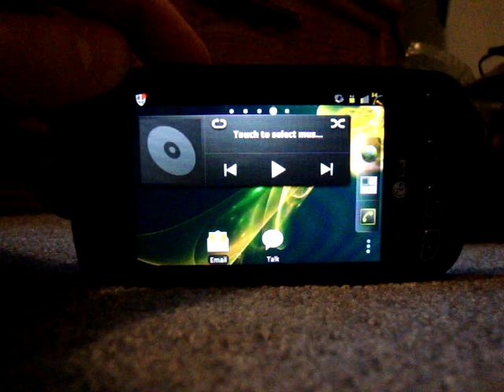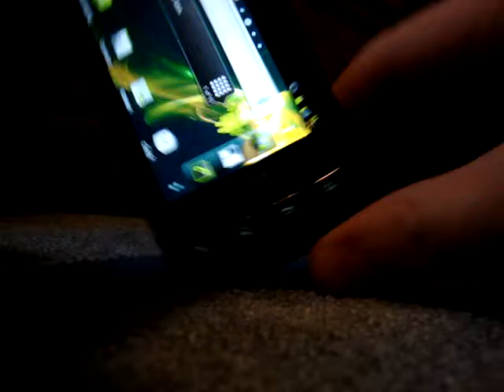Android Screen Rotation Animation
Screen rotation animations are possible (phone is lg optimus v)